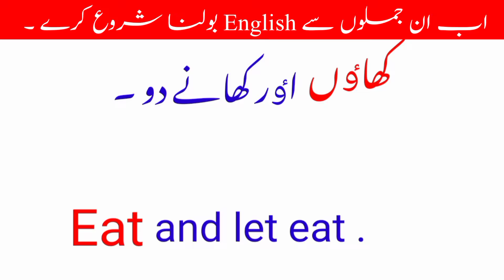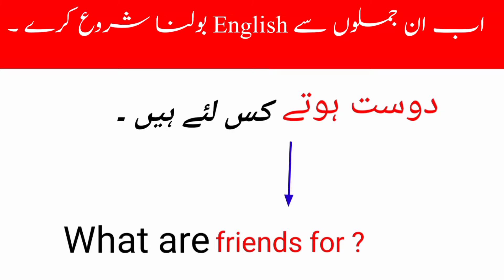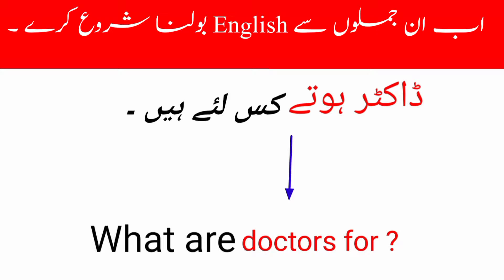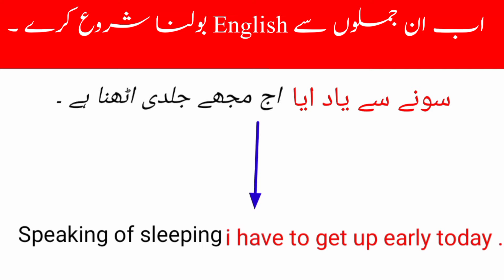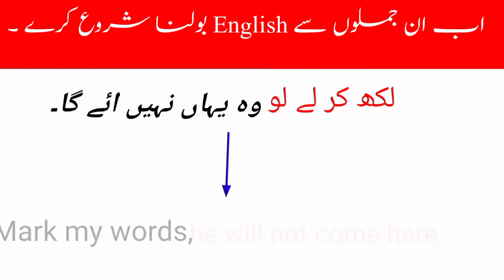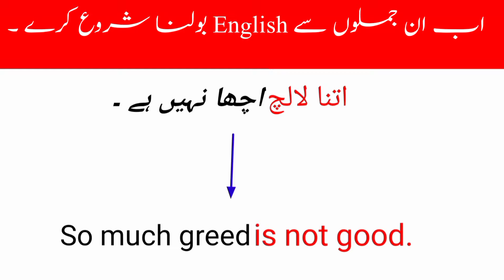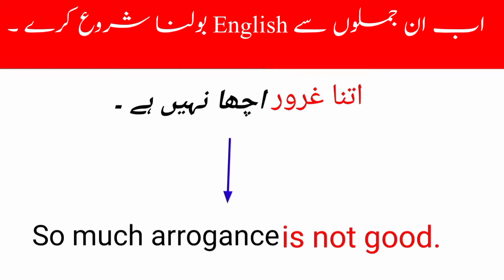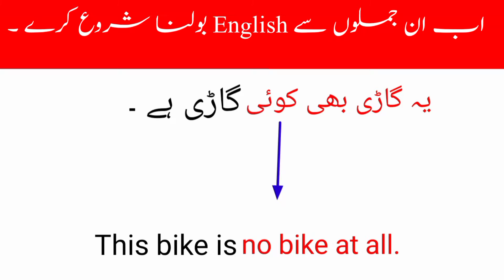Advanced Sentence Structure - 1118 || English Sentence formula | spoken english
english structure
spoken english
english practice
english grammar
english speaking
english sentence structure
advance structure
english
special structures
english conversation practice
learn english
english speaking course
english speaking
practice english
english conversation
practice english
english conversations
learn english
english conversation
speak english
english course
english vocabulary
learn english
english bolna sikhen
spoken english
english bolna sikhe
basic english
english speaking
english grammar
english sikhe
english spoken
english vocabulary
vocabulary
learn english
vocabulary english
speak english
english
vocabulary words
advanced english vocabulary
english pronunciation
advanced vocabulary
vocabulary words